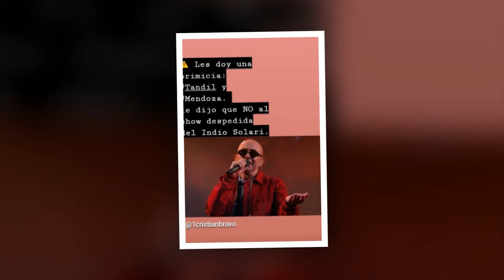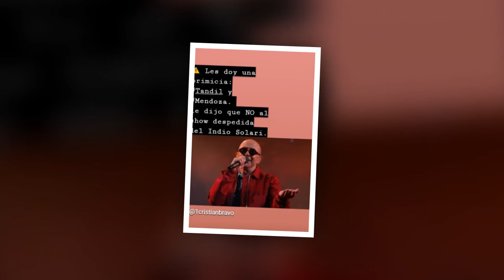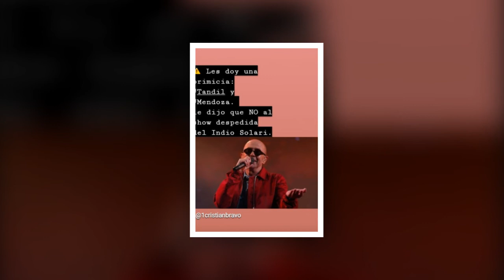Un rumor pone a Mendoza como el lugar para un próximo show del Indio Solari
Mendoza suena en el horizonte del Indio Solari.